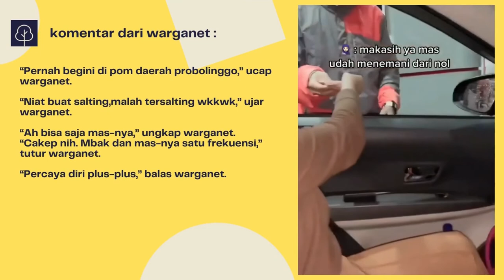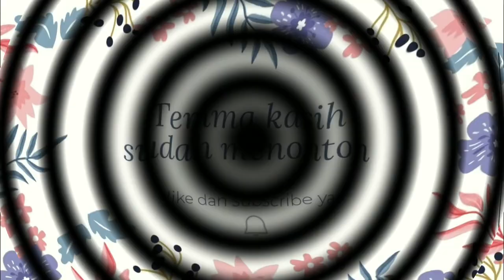Viral Niat Bikin Baper Pegawai SPBU, Cewek Ini Malah Kena Gombal Balik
Memberikan gombalan sering dilakukan oleh orang, baik cewek atau cowok. Pada umumnya maksud membuat gombal ke orang lain, adalah untuk bercandaan saja sehingga kerap kali muncul kejadian yang tidak terduga saat tindakan memberikan gombal terjadi.
Contohnya seperti yang dialami oleh cewek yang satu ini. Dalam video yang diunggah oleh akun Instagram @suduttemanggung, memperlihatkan seorang cewek yang datang ke SPBU untuk mengisi bensin kendaraan mobil.
Setelah bensin terisi, cewek ini pun didatangi oleh cowok pegawai SPBU yang bertugas. Saat cowok itu tiba di jendela mobil dan ingin menerima uang bensin ternyata si cewek malah mengeluarkan gombalan yang romantis, dengan harapan agar cowok pegawai SPBU baper.
“Makasih ya mas sudah menemaniku dari nol,” kata cewek itu.
Hebatnya si cowok tidak langsung baper, usai mendapatkan gombalan yang seperti itu. Justru si cowok pegawai SPBU ini malah membalas gombalan si cewek. Caranya dengan menolak pemberian uang dari cewek itu, dan meminta agar cewek itu salim kepadanya. Alhasil si cewek yang kena gombal balik dari pegawai SPBU, yang malah baper sambil tertawa dengan teman-temannya. Apalagi saat momen cewek ini malah salim dengan pegawai SPBU tersebut. Insiden yang membuat teman-temannya tertawa melihatnya.
“Mbak gak usah, bawa saja mba. Besok ketemu lagi ya. Yaudah salim dulu,” balas cowok pegawai SPBU itu.
Warganet yang melihat video tersebut banyak yang menyerbu kolom komentar untuk memberikan tanggapannya